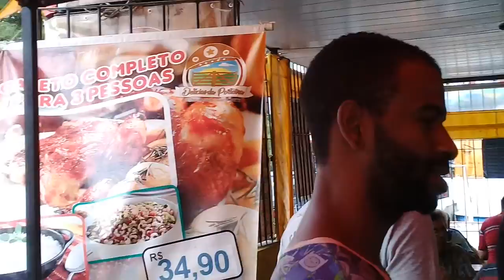(Sotero tv2) Junio Matuto De Catende,PE Brasil. 24/06/2018.